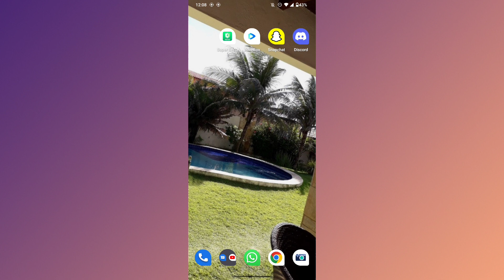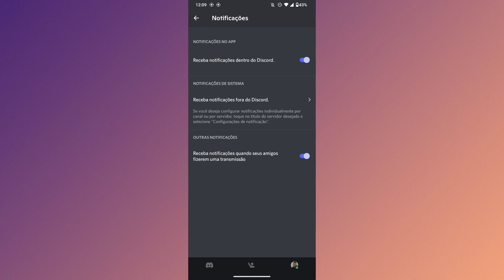COMO ESTÁ RECEBENDO NOTIFICAÇÕES DE TRANSMISSÕES DE AMIGOS AO VIVO NO DISCORD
Fala Pessoal.
Nesse vídeo você vai saber como está as notificações de transmissões ao vivo dos amigos do Discord.

Link do app: